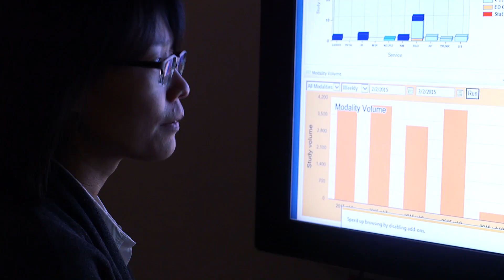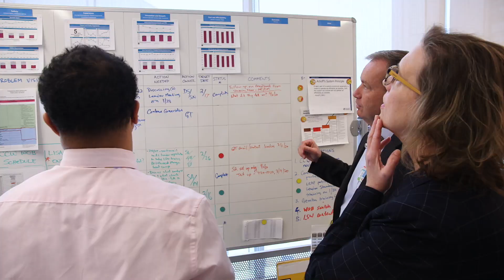Our Culture | Cincinnati Children's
Sam Hanke, MD: "So much of our medical training is rooted in diagnosis and knowing what to do on a medical level. But once you get experience in providing care to people, you realize there’s such a human side to what we do."

Cincinnati Children’s is a large and complex institution that can sometimes feel overwhelming. But some of the things that set us apart are simple: We demonstrate value for safety, respect and professionalism, quality, and the patient/family experience in our everyday actions. And we invite you to join us in making the world a healthier place for kids.

Tom DeWitt, MD, "I’d like to welcome you to Cincinnati Children’s and we’re delighted that you’ll be joining us. So one thing about Cincinnati Children’s is it has a very special culture and I’d like to introduce you to some of the people who can help you understand what’s so special about that culture and also help you understand how you can get incorporated into it."

At Cincinnati Children’s, we want each family to have the best experience possible.

Hanke: "It’s the reason why the vast majority of us in this hospital have gone into healthcare, is to engage with our patients and families to make a meaningful difference, for them.  Interactions with patients and families are the results of a lot of aspects of the culture that we are trying to instill and we have here at Cincinnati Children’s. And it is deeply rooted in how we take care of each other. Because not only is it better for you as a provider, as an employee, but it has a direct effect on what our patients and families experience each and every day. Certainly, eye contact is key. Getting down to their level, actually taking the time to connect to both the patient as a child and the parents as well and we really have a unique aspect to pediatrics that we have multiple audiences and multiple people that we need to connect to. So sitting down, looking them in the eye, showing that you are there for them. That your time, no matter how busy you may be throughout the day, your time is with them. So it’s a combination of the body language and also the words that you use in order to establish that connection."

Our culture of safety is one of then strongest in pediatric healthcare.

Jeff Simmons, MD, MSc: "One of the core things about safety here is that everybody gets it that we want to keep our patients safe and our families safe but it’s also including ourselves. You often have instincts, insights that something may be going a little bit askew, it doesn’t quite make sense. You need to be comfortable enough to speak up about that. The flip side of that is that people need to be listening up. Pausing, stopping, hearing what people are saying, perhaps even drawing out things from them when they’re not quite clear on what they’re worried about. In addition to speaking up about what’s potentially not going right, if you have a better idea on how to do things, we encourage that as well."

One example of the way we support a culture of safety in our process of handing off patient information.

Ndidi Unaka, MD, Med: "And I think it’s important to recognize that handoffs are not just communicating from physician to physician. It’s really important that all members of a healthcare team are involved in that handoff. Such that we’re having a multi-disciplinary discussion that everyone has the same shared mental model in order to make sure that we’re providing comprehensive and safe patient care."

We’re also committed to making quality improvement part of our cultural fabric.

Melody Siska, MBA, VP Quality Improvement & Analytics: "This is sort of the Disney World of hospitals. We have the imagination to think beyond what people do every sin-gle day. We push the limits. We think about what can be not what we currently do. Everybody wants to do the right thing, but how do we measure what we’re doing so that we actually don’t just feel like we’re doing a better job, but that we know we’re doing a better job, and we see numbers that are improving and lives that are being saved.  And one of the best ways, and this is another thing that makes this place so special is one of the best things we can do is ask the people who do the work.  What do you think we could do a little differently?  People have amazing ideas and here at Cincinnati Children’s, we wanna tap into those.  And if we fix those things, we can free every-body up to focus on what really matters and that’s taking care of our patients and our families… and each other."

We expect the behavior of people who work at Cincinnati Children’s to be professional and respectful.

Javier, Gonzalez del Rey, MD, MEd: "I think it begins with you. As an individual, you have to respect yourself first. I’m taking care of me to take care of you. We want you to listen. We want you to be truthful. We want you to be honest with the families. We want you to communicate well.